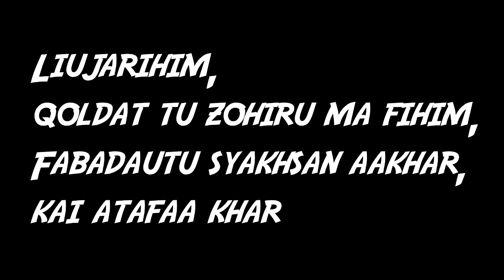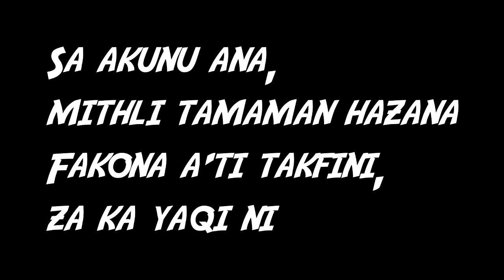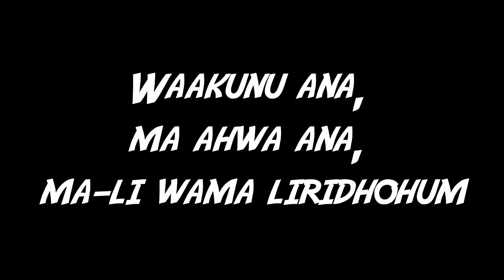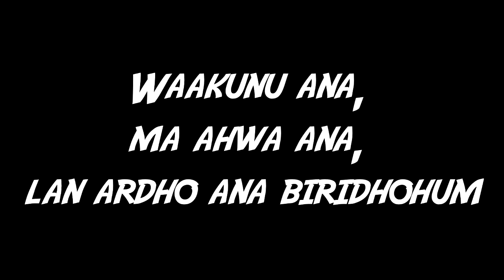Kun Anta Lyrics By Kia